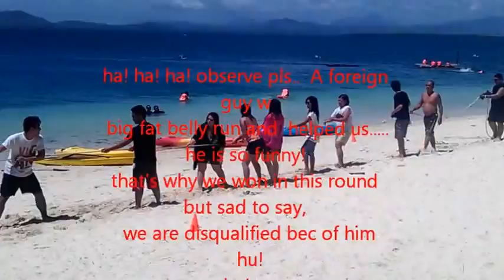Fun Friendship Game... QCA Summer Outing Blast 2014